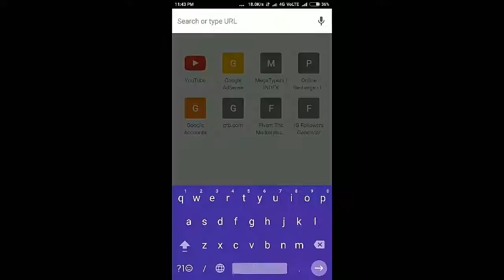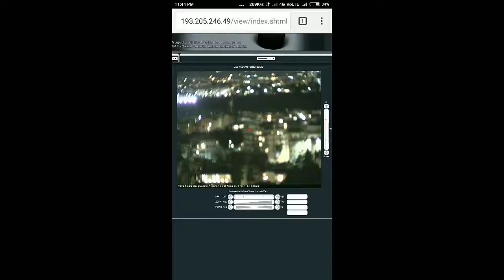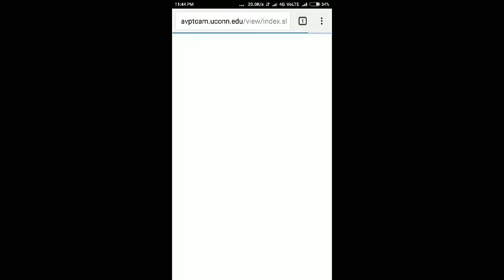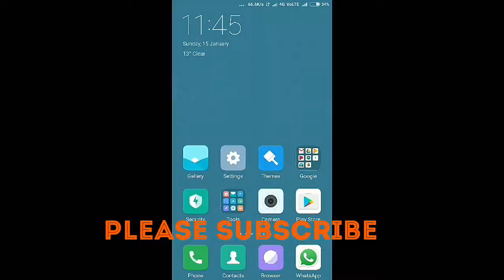See the Photage Of Any CCTV camera using your Andr